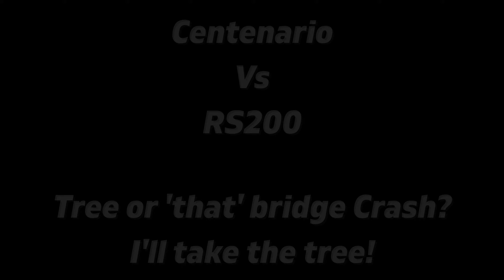Top 5 Favourite Final Showdown Wins - Part 1